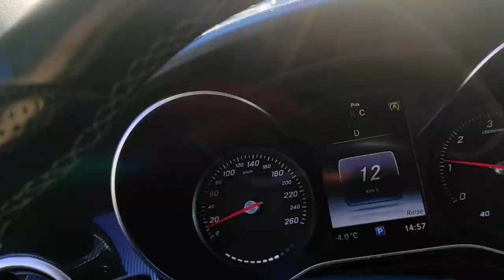Swiss Appenzell traditional Silvester Chlausen // tradisional di desa Appenzell